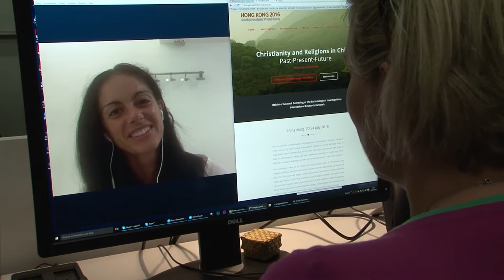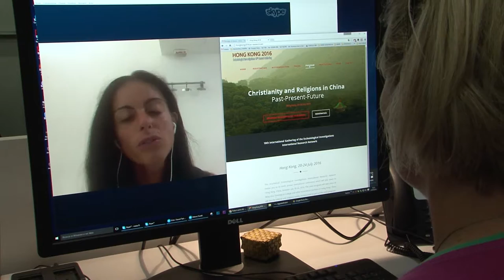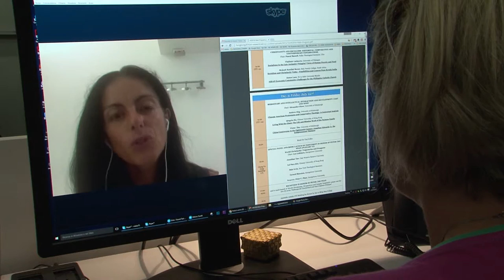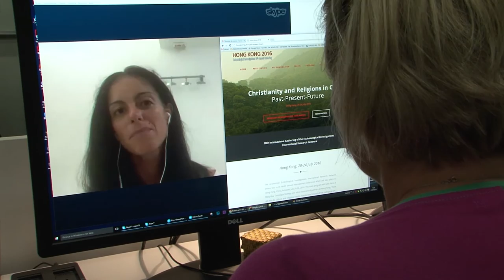Christianity and Religions in China Past-Present-Future. Ricercatrice FBK- ISR a Hong Kong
Debora Tonelli, FBK-ISR researcher, tells us her experience in China during the simposium. She will give a paper on Faith politics violence: from religious imagery to socio-political practices in the 10th International Gathering of the Ecclesiological Investigations International Research Network. The conference takes as its theme the multi-faceted topic of “Christianity and Religions in China: Past Present Future”. The event will explore interchurch issues, intrachurch issues, interfaith issues and issues concerning interaction and dialogue between the wider world and societies in which faith communities live out their existence.

The philosophical-anthropological context, and the relationship between religious imagery (in particular images relating to the divine) and sociopolitical practices of individuals and groups will be the focus of Tonelli’s talk.

Event date:
Wednesday, 20 July, 2016 (All day) to Sunday, 24 July, 2016 (All day)

Location:
Hong Kong